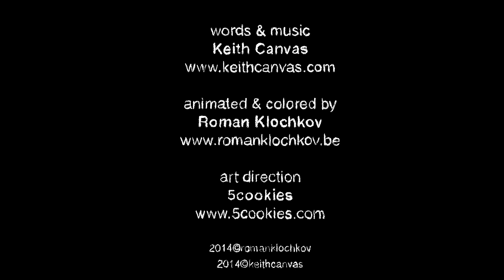Keith Canvas - Is This What You Mean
"IS THIS WHAT YOU MEAN" LYRICS (radio edit)

Gold that glittered
Blinded the sight of me, It's faint but now i see
That the only things that shine
Are the things you left behind.

Is this what you mean, by posing your love's
A real hard thing to show me
Is this what you mean?
I am trying and willing to see
Is this your idea of showing me love
A real fun way of showin'
All of our tears
Become saltings in the sea

All i did was throw a smile at your friend, without even knowing
You couldn't cope, i met the back of your hand, funny way of showin'
Hoochi couchi in the back of the car, without even knowing
I saw you jazzin' from the back of the bar, funny way of showin'

One by one the stars are takin' over the big lie
And the ones are always there for the moonlight

Do i keep overflowing?
No I'm gonna get myself,
Get myself some tea
Oh oh oh oh oh oh